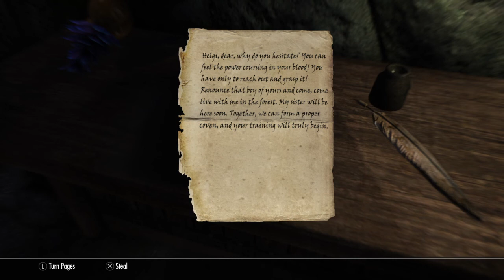The secret behind Anise’s cabin.